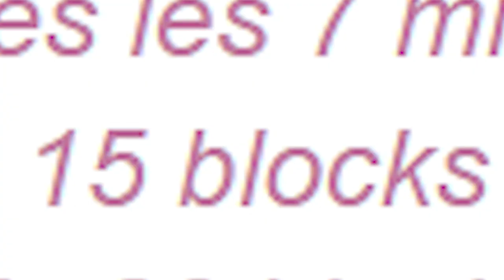Combats de pokémons - Evolition UHC S1 FIN [Réupload]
J'ai ajouté des trucs au montage et surtout changé la qualité parceque bon j'avais pas vu à quel point c'était honteux (j'étais sur mon PC portable)

Bienvenue dans la première saison de EVOLITION ! Un mode de jeu par ELIXIO.

Orga by ELIXIO & POUKA
Plugin by TOM
Dessins by BUBBLE
Logo, intro & ending by POUKA

Hésitez pas à jeter un coup d’œil à Danranronpa Ghost Despair, je suis le doubleur de Luigi dans cette série !